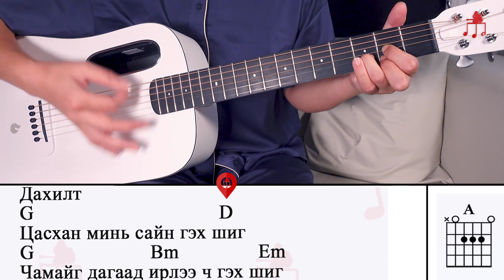Цасхан | Гитарын хичээл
АККОРД ТАТАЖ АВАХ:
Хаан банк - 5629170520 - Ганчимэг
Гүйлгээний утга дээр дараагийн дууны хүсэлтээ бичээрэй 😉